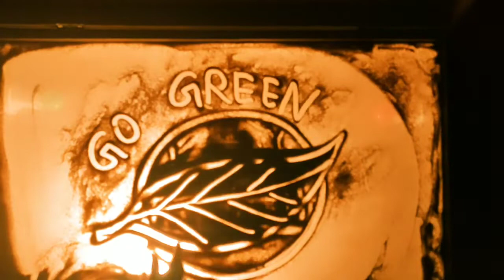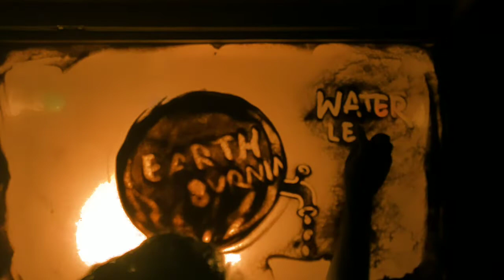How to make World Environment Day Sand Animation //Ajay Kumar Ghosh//Creative Art //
Sand animation of world environment day
Tips of animation for Beginners